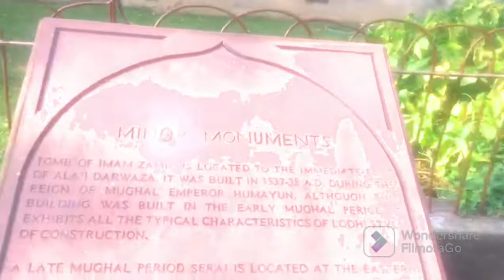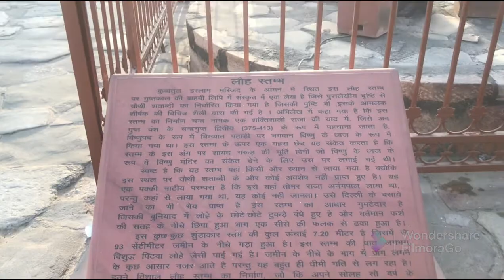Qutub Minar / Qutub Minar Delhi/what happened Inside Minar/मीनार में ये हादसा हुआ 😱@srkdesivlogs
Qutub Minar//ghazal ki kaarigari // Minar me yeh hadsa hua//क़ुतुब मीनार //ग़ज़बकी  कारीगरी // मेहरोलि में हे क़ुतुब मीनार / बहुत सुन्दरहे ये जगह//come to Mehroli and enjoy with your friends and family.
Who built Qutub Minar?
Who was qutubuddin Abak?
Qutub Minar history?
Qutub Minar is open today?
Qutub Minar timing?